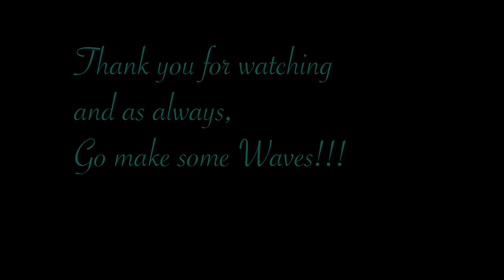diving Patagonia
Song: Bailme by Nacho